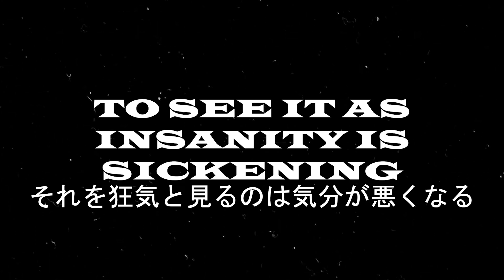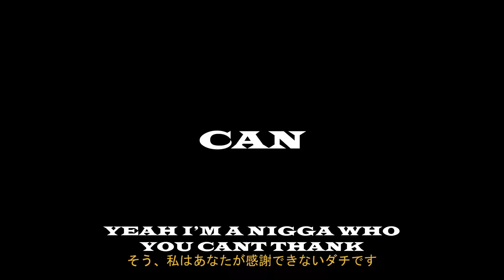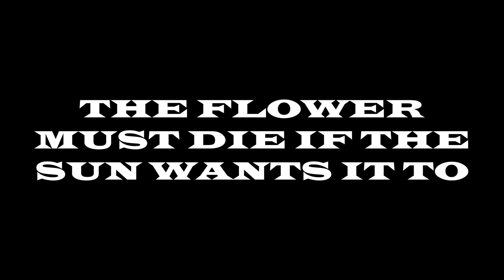DROXXX x WEEDMANE - FXCK YOU ファックユー (MUSIC VIDEO)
// あなたは決して一人ではありません //

SHOT BY : NAROUMINAKI
EDITED AND DIRECTED BY: DROXXX
Original: power of the flower

Lyrics :
aye, fuck
(what the fuck)
what the fuck are you on brother
(doctor godmane)
fu - fuc - fuck you
i got a crown on my head with W
got a line full of bitches just to get through
got a evil eye in my fucking bedroom
(thought i- thought i-) thought i gave a fuck about you
bitch
fuck you
white cunt staring at me with a fuck face
fucking hate you with my gut - get your shit straight
iam a bad-man with a fucking big name
got a bad reputation but my cash safe

30 on my tongue would you know if i said that
bong and a blunt and a strap to my nutsack
motherfucker hurt i got tongues on my dick fam
tons and tons bag of guns fucking goddamn
yeahhhhhhh (yeah yeah yeah yeah yeah)
iam a nigga who you cant thank
worth more than your bitch to be quite frank
i like goth chicks more man
eight in a row and that thing would still sta- stand
(fuck you- aye -aye -fuck you)
aye
fuck you
hurt
yeah

thought i gave a fuck about you
bitch
fuck you

aye , aye , aye , aye , aye , aye , aye , aye
hurt, hurt , hurt , hurt , hurt , hurt , hurt
aye- hurt
aye- hurt
hurt--